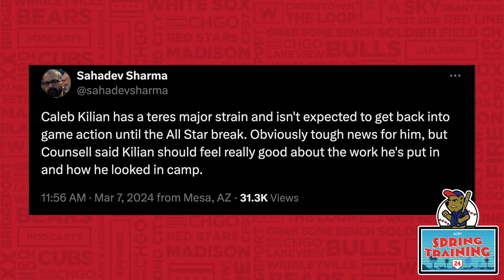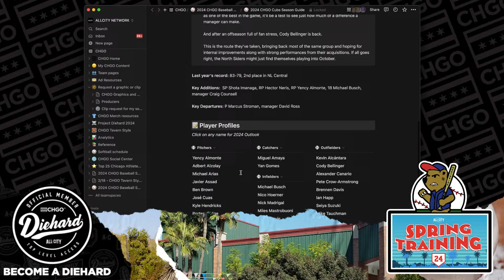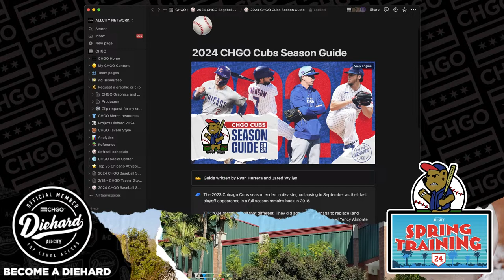What is the ceiling for Chicago Cubs prospect Matt Shaw? | CHGO Cubs Podcast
The Cubs have more than just a few young players scheduled to debut in 2024, but maybe the most intriguing one is infielder Matt Shaw. We talked to Shaw while out in Arizona on his future and what he’s learned so far in Cubs camp. Tune in with Cody Delmendo, Ryan Herrera and Luke Stuckmeyer for this edition of the CHGO Cubs Podcast to hear it!

Get Blue Moon delivered and see delivery options by visiting Celebrate Responsibly. Blue Moon Brewing Co. Golden, CO